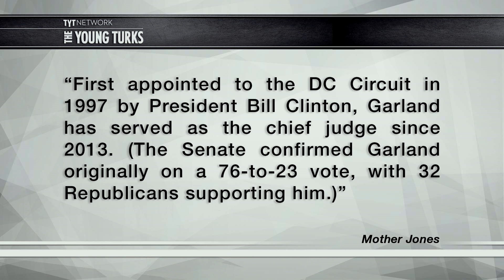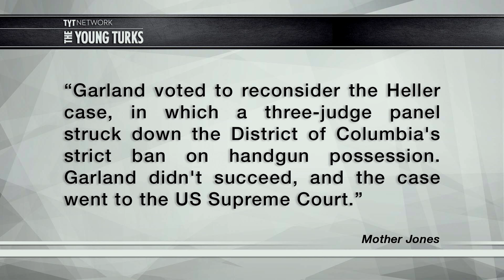Obama Nominates Merrick Garland To Supreme Court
As promised, President Obama made his nomination for the Supreme Court today. He chose Merrick Garland, a corporate-friendly moderate centrist. He’s old, white, and loved by big business. Will he be loved by Republicans? Cenk Uygur and John Iadarola, hosts of the The Young Turks, break it down.

"President Obama on Wednesday nominated Merrick B. Garland as the nation’s 113th Supreme Court justice, choosing a centrist appeals court judge for the lifetime appointment and daring Republican senators to refuse consideration of a jurist who is highly regarded throughout Washington.

The president said Judge Garland is “widely recognized not only as one of America’s sharpest legal minds, but someone who brings to his work a spirit of decency, modesty, integrity, even-handedness and excellence. These qualities and his long commitment to public service have earned him the respect and admiration from leaders from both sides of the aisle.””*